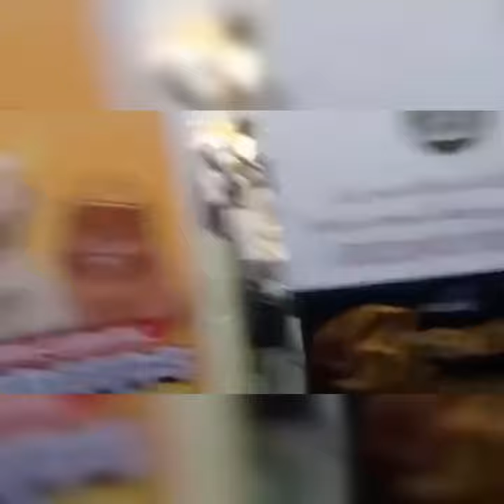Beagle Dog Show In The Philippines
Pet lover